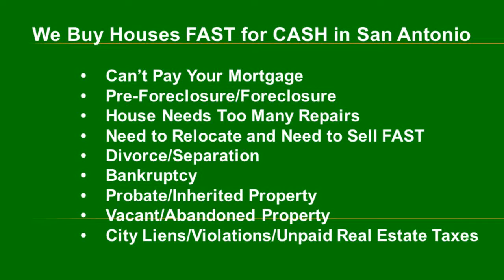I Need to Sell My House Fast in China Grove